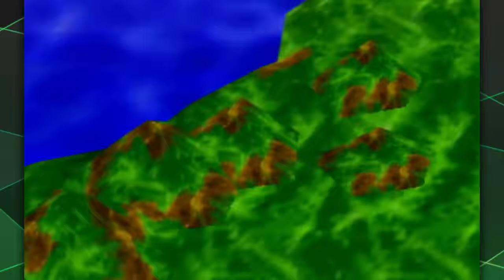Mystical Ninja Starring Goemon - #1 - With Dan Emmons!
It is our great pleasure to introduce you to this delightful thing.

_______▼ PLAYLIST ▼_______

________▼ TWITCH ▼_________

________▼ LINKS ▼_________

_______▼ CREDITS ▼________

________▼ MUSIC ▼_________